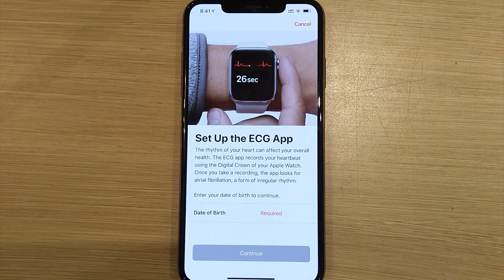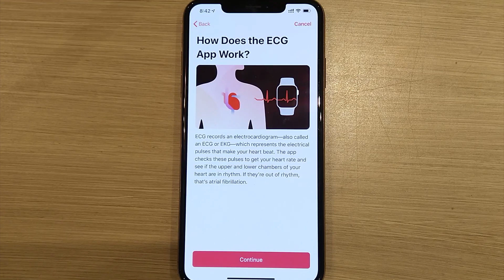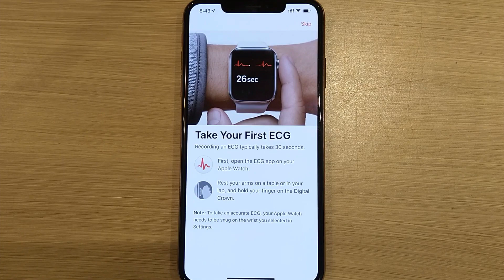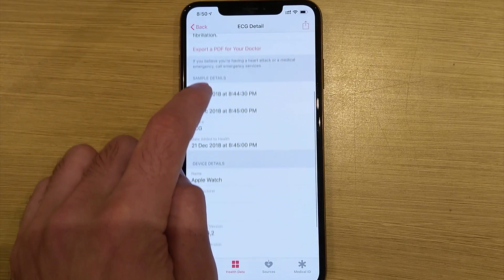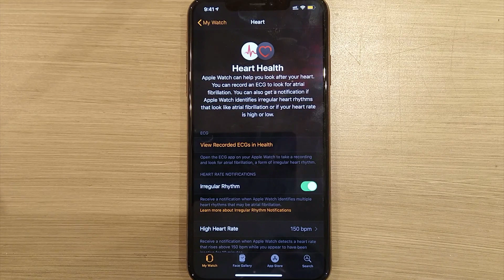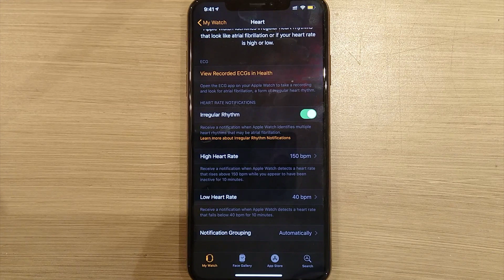كل ماتريد معرفته عن تخطيط القلب في ساعة آبل الجيل الرابع - ECG in Apple Watch Series 4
سناب تشات أكثر من ١٠ مميزات تخليك تشتري ساعة آبل الجيل الرابع مع نصائح مهمه عند الشراء